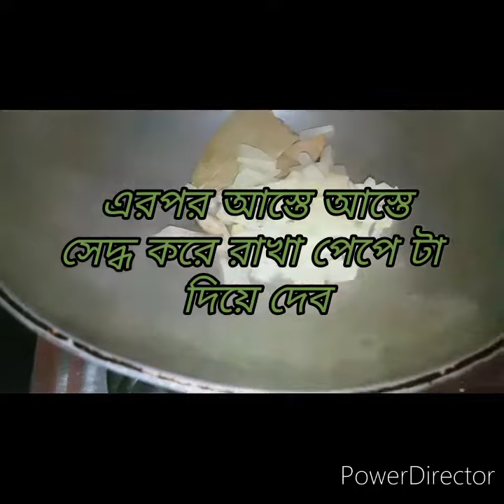।। পেঁপের হালুয়া এই গরমে একটু অন্যরকম ভাবে বাড়িতে ট্রাই করে দেখতেই পারেন।।